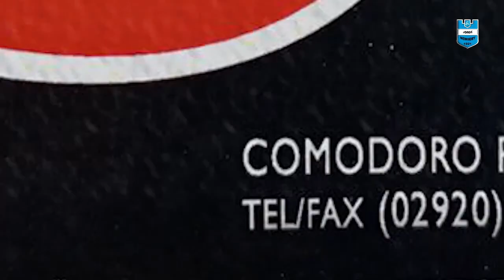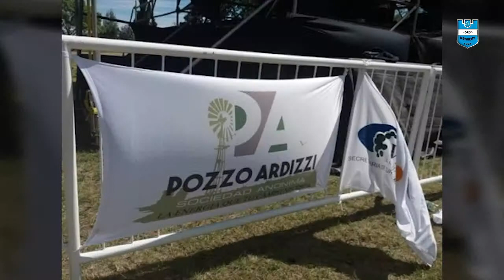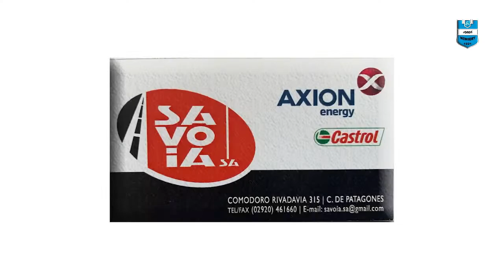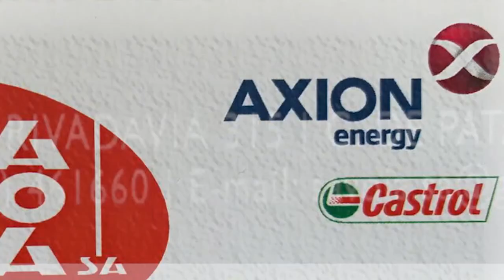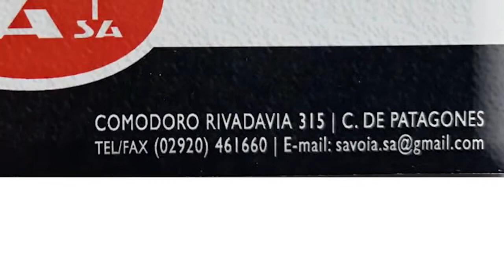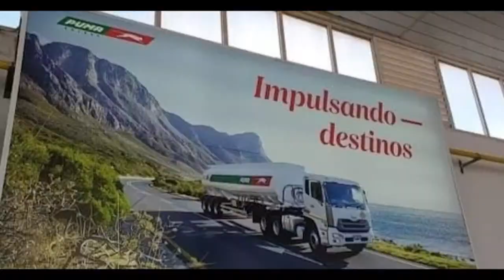JORGE NEWBERY Vs. DEPORTIVO ROCA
🏆 COPA CENTENARIO JORGE NEWBERY - Categoría U-13
🏀 Club Social y Atlético Jorge Newbery (C. de Patagones) 🆚 Club Social y Deportivo General Roca (Gral. Roca)
 - Zona A -
🗓 Sábado 04/12.
🕘 11:00hs.
🏠 Estadio "Mario Félix Sabbatella" (Jorge Newbery de C. de Patagones)